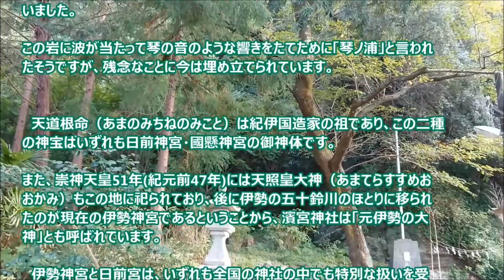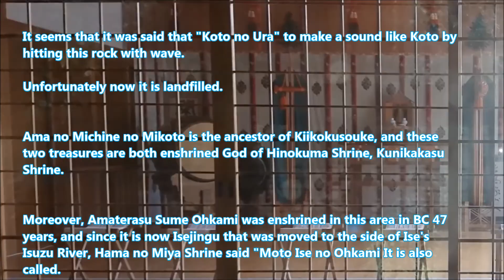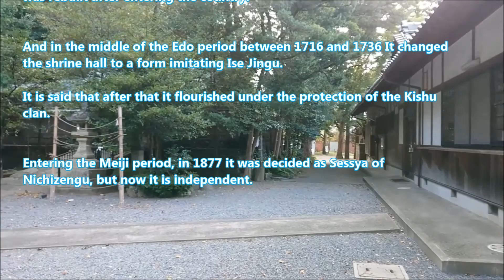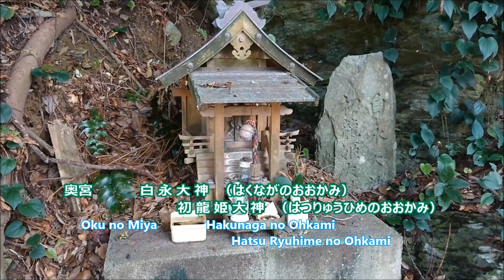2018.10.03 元伊勢 奈久佐浜宮（なぐさのはまのみや） 濱 宮(はまのみや） Moto Ise "Nagusa hama no Miya" Hama no Miya Shrine.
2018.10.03   元伊勢　奈久佐浜宮（なぐさのはまのみや）　濱 宮(はまのみや）

　濱宮は天照皇大神（あまてらすすめおおかみ）が伊勢に遷られる前におられた場所。

そして、日前宮（にちぜんぐう）の日前大神（ひのくまのおおかみ）、國懸大神（くにかかすのおおかみ）が秋月に遷られる前におられた場所でもあります。

　そんな歴史を想いながらこの地を訪ねてみました。

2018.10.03   Moto Ise "Nagusa hama no Miya"   Hama no Miya Shrine.

Hama no Miya is the place where Amaterasu Sume Ohkami was before being transferred to Ise.

And here is also the place where Hinokuma no Ohkami &, Kunikakasu no Ohkami of Nichizen-Gu was before being transferred to Akiduki.

I tried visiting this place while thinking about such history.

BGM